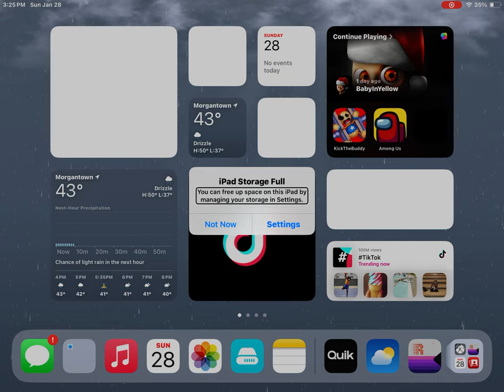January 28, 2024